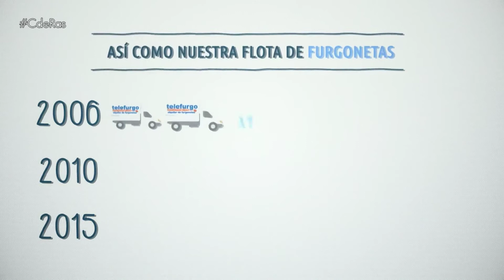10º ANIVERSARIO TELEFURGO | by CdRas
La historia de Telefurgo arrancaba en Madrid hace 10 años de una
forma muy discreta, pero tras una década en activo se ha
convertido en una de las empresas de alquiler de furgonetas más
importantes del país con más de una treintena de delegaciones
repartidas a lo largo y ancho del país. Las últimas ciudades en
presumir de oficinas Telefurgo son Alcobendas, Barakaldo y
Logroño
Pero además de la expansión, ahora Telefurgo da un paso más y
lejos de ofrecer sólo furgonetas a sus clientes, en 2016 también
pone a disposición de todos ellos camiones de carga.
Una nueva etapa con la que se complementa la oferta de servicio a
aquellos profesionales que necesitan cargar más. Para ello la
empresa de alquiler cuenta con camiones de hasta 8 toneladas.

Se trata de vehículos de transporte y carga de 38m³ con
plataforma elevadora. Un nuevo servicio que circula ya por las
carreteras españolas.
Se trata del denominado Grupo Z de vehículos, una sección
que se inauguraba la pasada semana desde la oficina que
Telefurgo tiene en Jaén.  La empresa de mudanzas Fergosa ha
sido la encargada de estrenar los nuevos camiones.
Y es que ya lo sabes, en Telefurgo están muy cerca para llevarte
muy lejos!